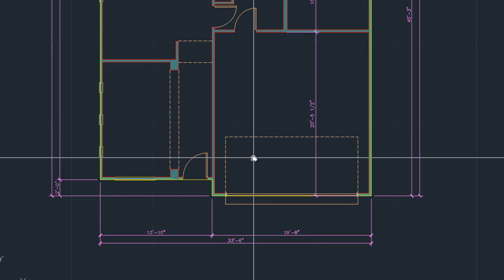Residential BIM Education: Creating Accurate Wall Dimensions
In this Residential BIM Education video, Michael Noll (Ameri-CAD BIM Application Engineer), shows you how Building Information Model technology software can increase the accuracy of your drawings by using correct wall dimensions.